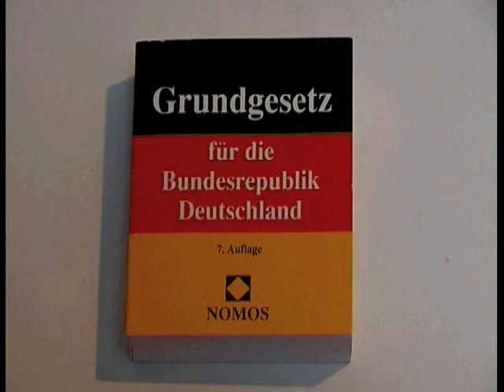Friesische Volksgruppe unbekannt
Ausschnitt aus Film von Claas Riecken: Was tut Berlin für die Nordfriesen?